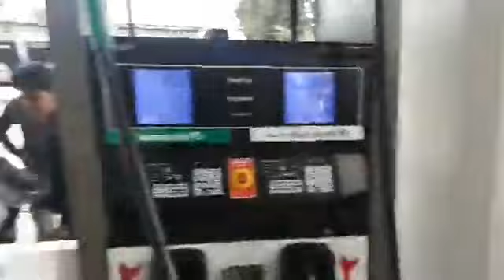ازمة محروقات محطة سعيد الحايك الكويخات - عكار